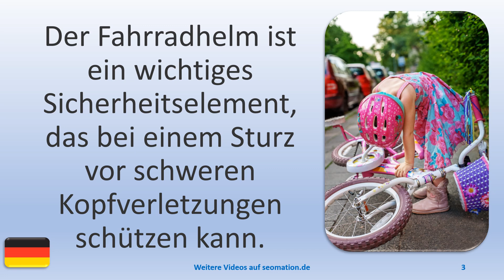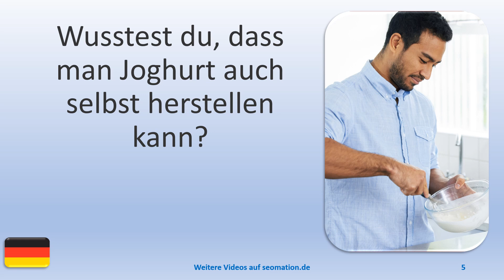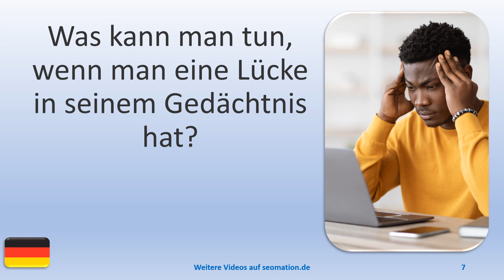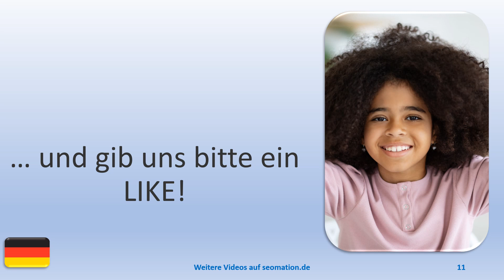▶️13071▶️Ich lerne Deutsch mit Texten und Bildern in unterschiedlichen Situationen.